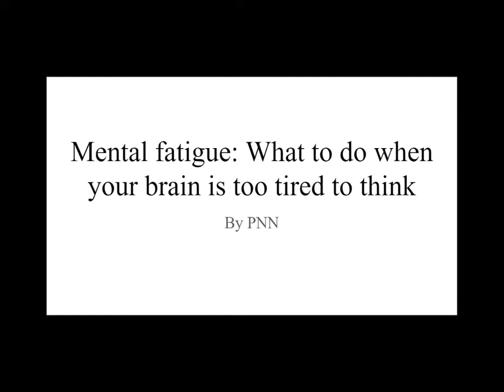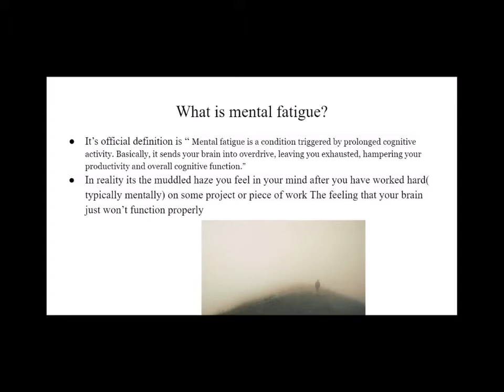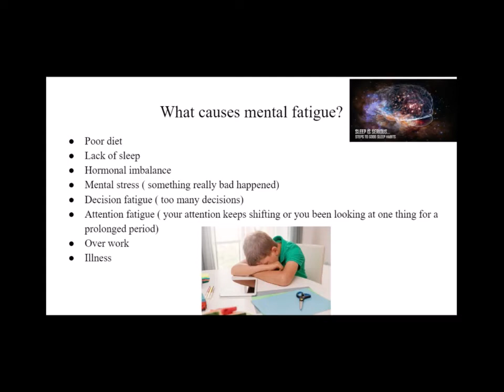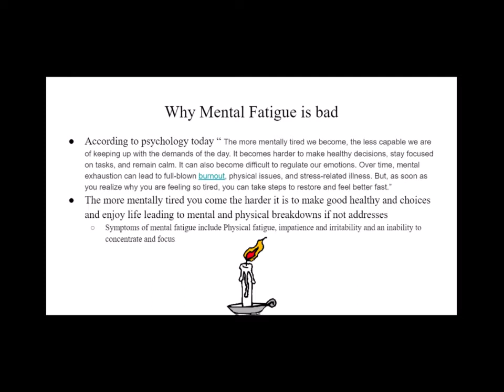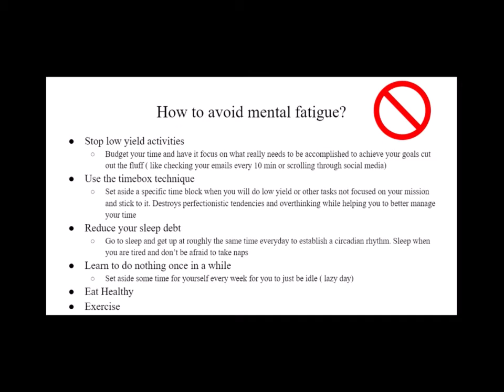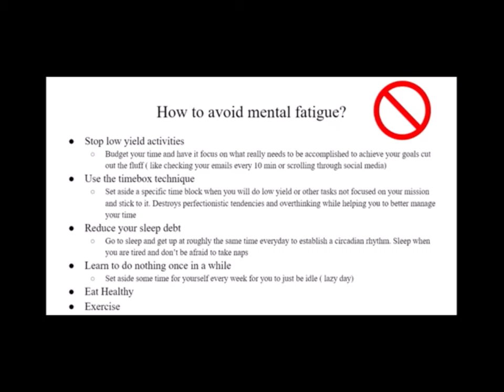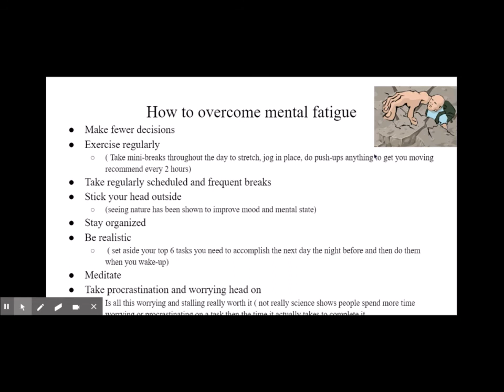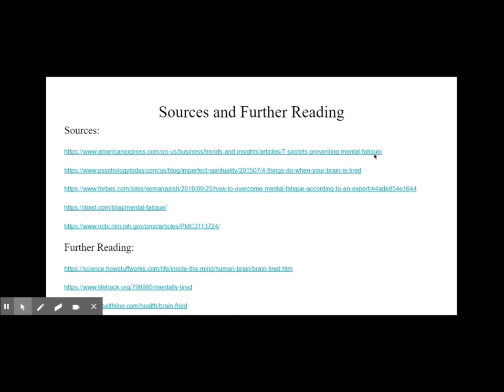Mental Fatigue: What to do when your brain is too tired to think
Have you ever felt muddle headed and that you couldn't for the life of you make your brain think. Or wake-up in the morning after a deep sleep and still felt tired. You're not strange we have all experienced it from the grad student pulling an all night study session to the person who party's every weekend to you average man on the street. It's called mental fatigue and we all experience it at one time or another. But if were not careful it can have serious consequences on your physical and mental health as well as quality of life. Thus why today we are talking about mental fatigue, it's symptoms and how to avoid and overcome it when you face. Their are many different methods and ideas some of which are listed in the video but this is not an exhaustive study, just some pieces of advice I have picked in my reading,research and my own personal development journey.I'm not an expert or medical professional. If you are struggling from burnout caused by mental fatigue please seek help from a medical professional. As for the rest of you, I hope you find this video informative and helpful. As always this is the PNN signing off.